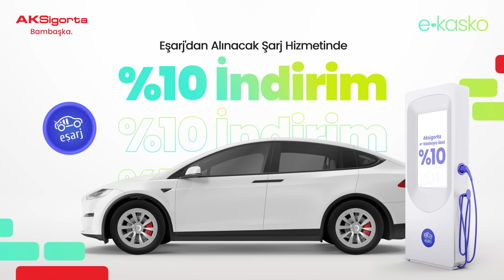Aksigorta’nın elektrikli araçlara özel kaskosu e-kasko!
"Aramızda artık bir elektrik var!” dedik, yepyeni e-kasko ürünümüzle teknolojinin keyfini güvenle sürmeniz için geldik! Siz, elektrikli aracınızın keyfine varın; biz, bu keyfi korumak için buradayız.